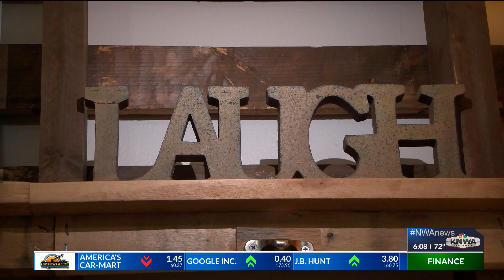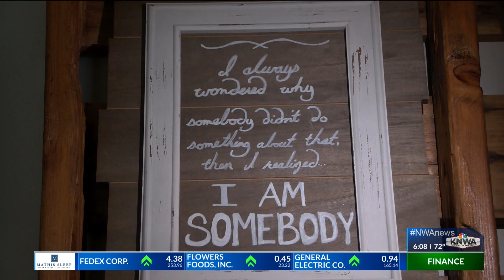Tips to maintain mental health after Northwest Arkansas tornadoes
One local mental health professional suggests taking time for yourself to do things that you enjoy as a way to mentally recover from the stress of storm damage cleanup.